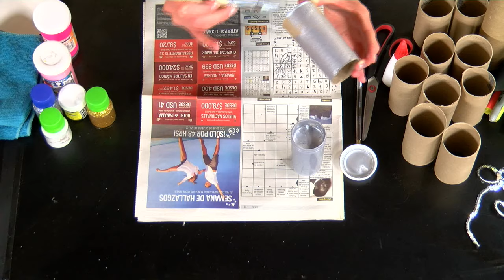Como Hacer unas Flores con Rollos de Papel Higienico- HomeArtTv por Juan Gonzalo Angel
Una manera increíble de decorar algún espacio es elaborando flores. Puedes hacerlas sin gastar mucho dinero y le darás tu toque personal a la habitación. El papel higiénico es una buena alternativa para hacer flores y es una manera sencilla de hacer algo interesante para la habitación. Además, puede añadirle color o puedes utilizar los restos de los rollos de papel higiénico para hacer más flores.